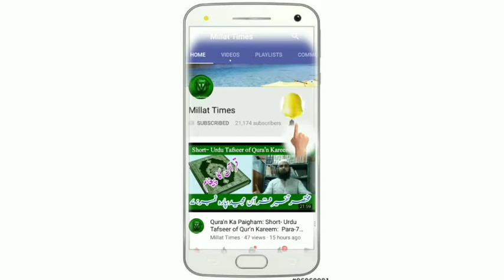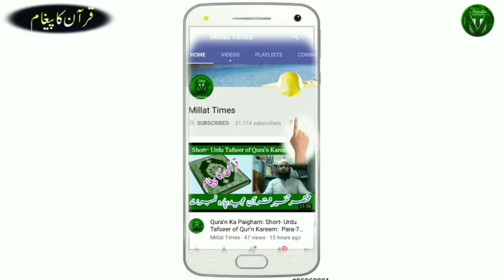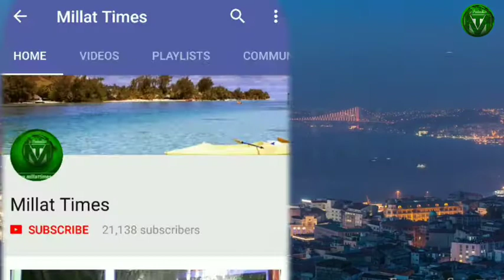Para-12|| Qura'n Ka Paigham: Short- Urdu Tafseer of Qura'n Kareem By Mufti Jaseemuddin Qasmi